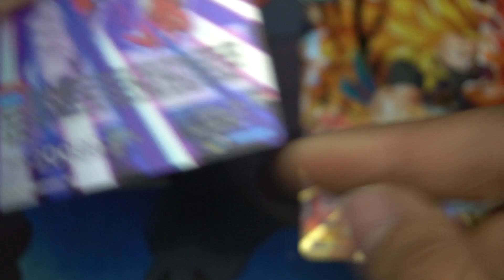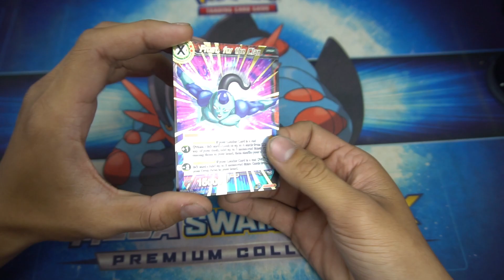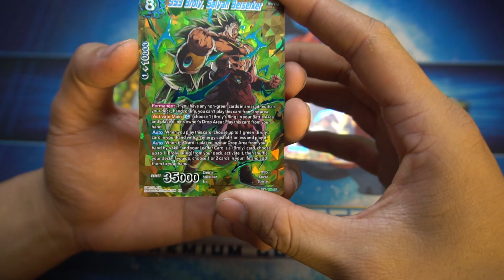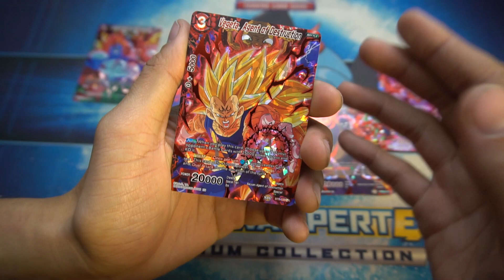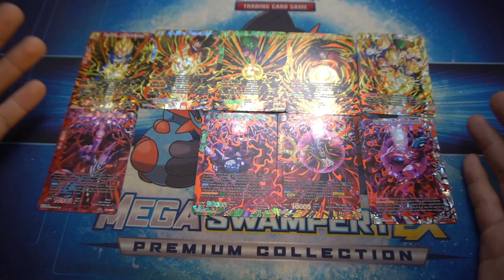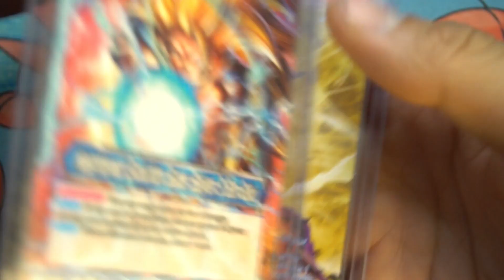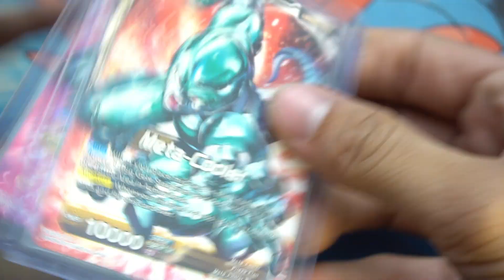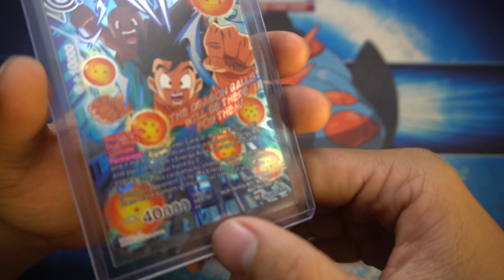Lá bài Dragon Ball Super Card Game có những loại độ hiếm nào? [PHẦN 1] - M2DA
Các lá bài lẻ, nguyên hộp yugioh, pokemon, Dragon Ball Super, phụ kiện card game và rất nhiều thứ khác nữa
Nếu yêu thích các nội dung và yêu mến M2 DUEL CHANNEL, bạn đừng ngại và mời các ad một ly cà phê nhé. Mọi đóng góp bạn có thể gửi qua
MOMO: 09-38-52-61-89 NGUYEN HONG DUC
Bạn nhớ đặt thêm một câu hỏi bất kì, các ad sẽ thu xếp làm video để phản hồi lại cho bạn :D

Nhóm sinh hoạt:
Hỗ trợ người chơi Yugioh Trading Card Game: